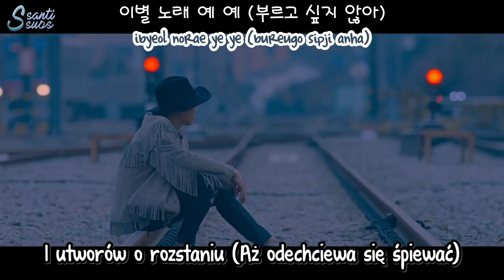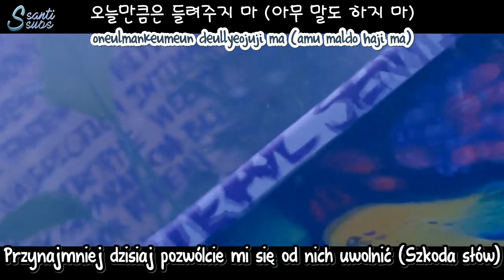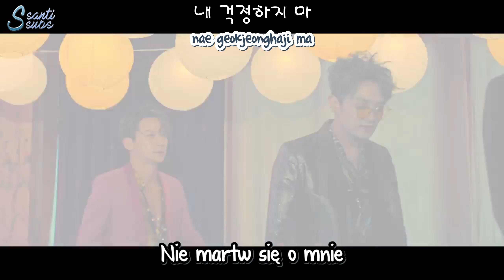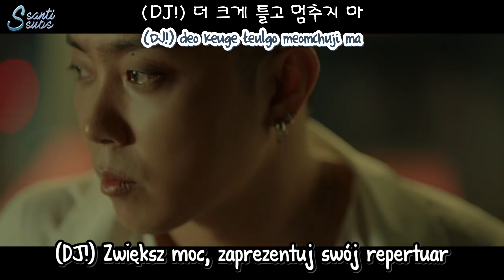Sechskies - Sad Song [polskie napisy, polish subs / PL]